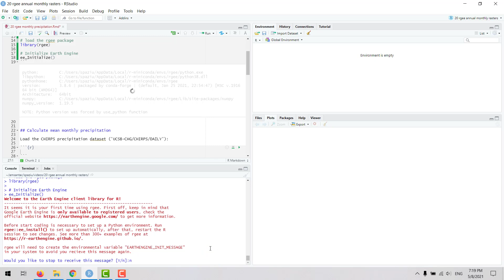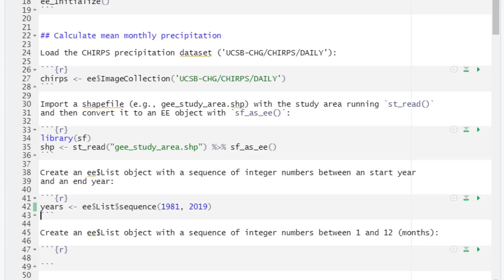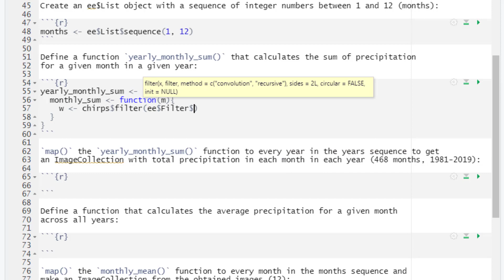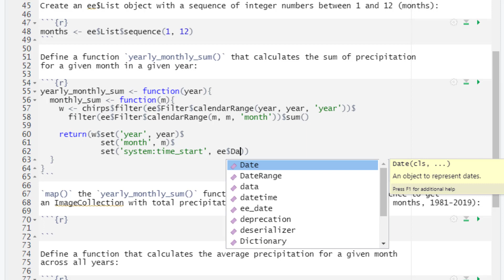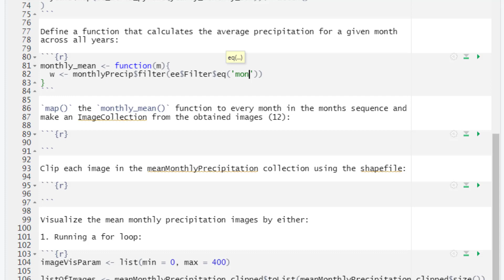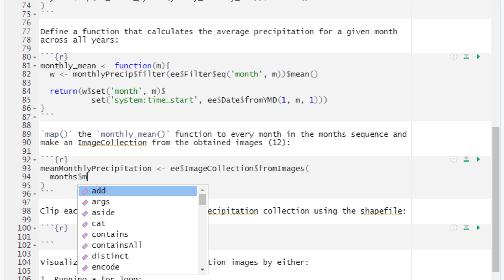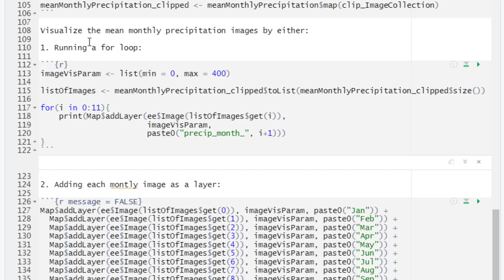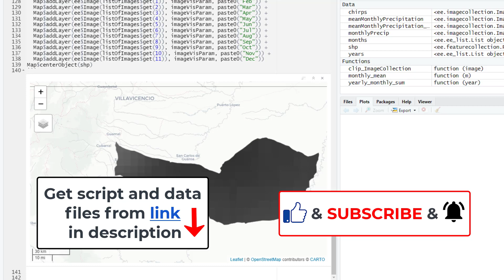rgee: Create mean monthly CHIRPS precipitation rasters with Google Earth Engine GEE in RStudio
This video shows how to calculate interannual mean monthly precipitation using  Google Earth Engine. The code is written using the R rgee package in RStudio.

The  CHIRPS dataset (Climate Hazards Center InfraRed Precipitation with Station data) is used in this tutorial. CHIRPS is a 30+ year quasi-global rainfall dataset at 0.05° spatial resolution and is available in the Data Catalog in Google Earth Engine.

You can learn first how to generate rasters showing total precipitation for each month from 1981 to 2019. Then you'll see how to calculate the average precipitation for a given month (i.e., January, February, etc.) across all the years in the series.